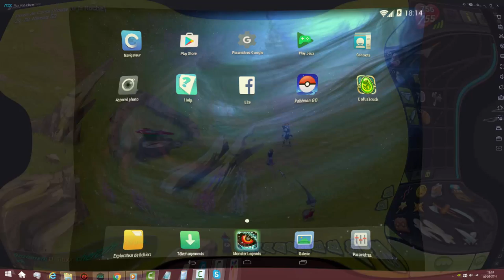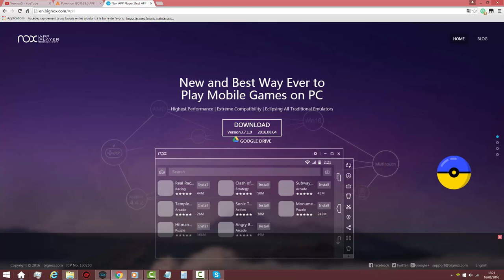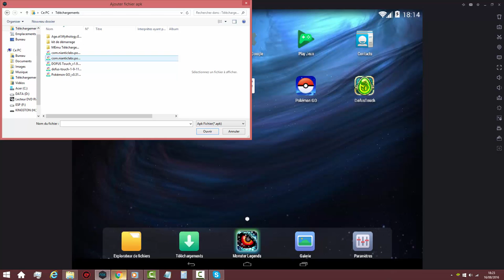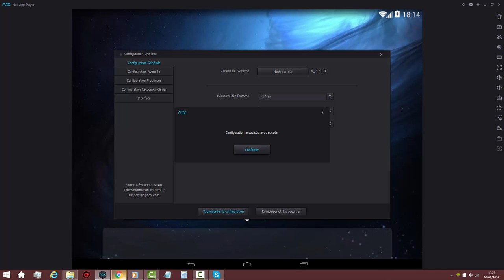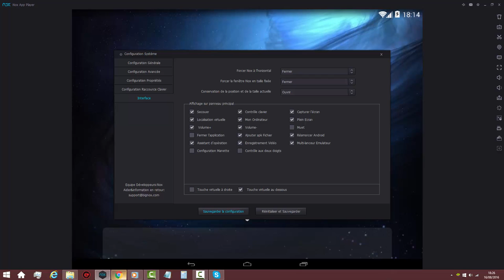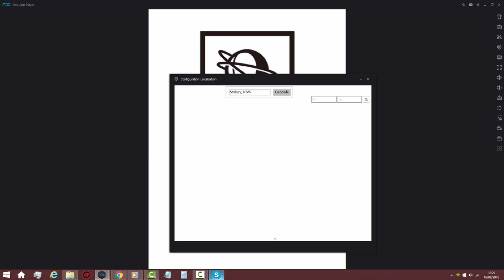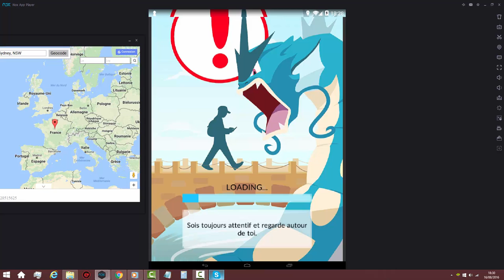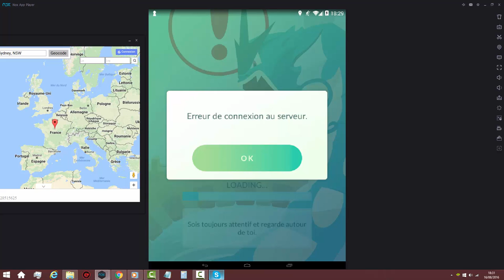[POKEMON GO] / Comment jouer SUR PC et SANS BOUGER et se TÉLÉPORTER -Nox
### Yep les gens ! ! ! Ma première vidéo sur Pokemon Go ! ! !
Avant de lancer une série dessus afin que vous puissiez réaliser vous même la série que je vais vous présenter un émulateur pour Pokemon Go qui va vous permettre de jouer sur PC ! ! !